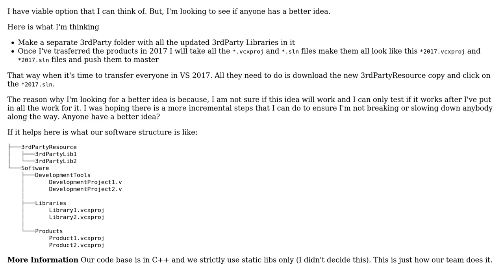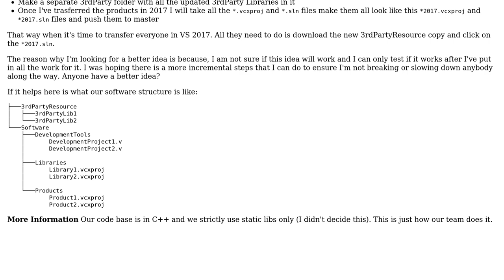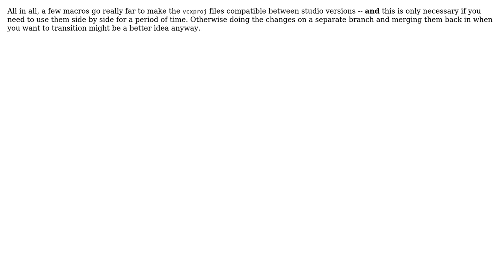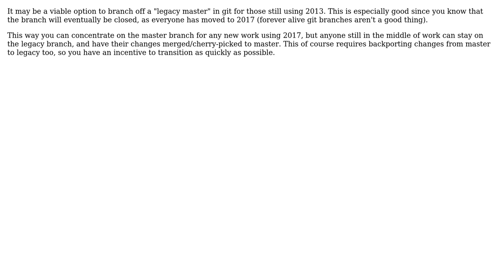Software Engineering: How can I painlessly upgrade my team's codebase to Visual Studio 2017?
With thanks & praise to God, and with thanks to the many people who have made this project possible! | Content (except music & images) licensed under CC BY-SA | Music | Images & others | With thanks to user nvoigt user Neil user Martin Ba user Lester Dela Cruz user Kayaman and the Stack Exchange Network Trademarks are property of their respective owners. You are responsible for your own actions.